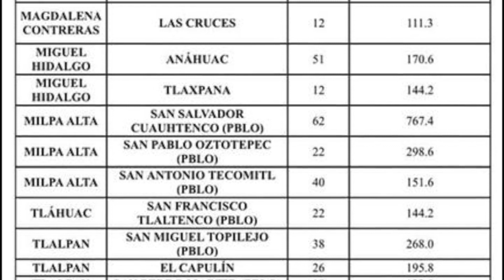¡Las noticias! OMS advierte que la pandemia avanza por errores de gobiernos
El presidente López Obrador asegura que la pandemia va perdiendo fuerza, por lo que ahora toca. Buscar el equilibrio con la reactivación económica; si se mantiene la política de no apoyar el empleo en las empresas, un millón 800 mil se quedarán sin empleo, alerta la Coparmex; aumento de violencia por el confinamiento deterioraron las relaciones familiares y más